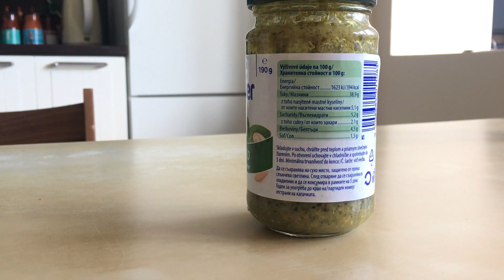Pesto alla Genovese sauce "CLEVER"